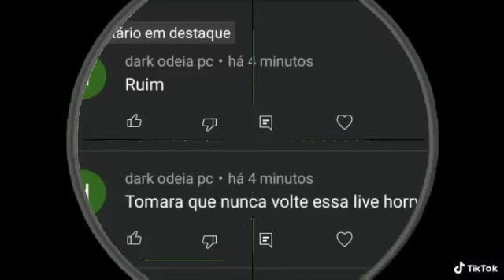RESPONDENDO HATERS #2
sᴀʟᴠᴇ ʀᴀᴘᴀᴢɪᴀᴅᴀᴀᴀ

sᴇ ɪɴsᴄʀᴇᴠᴀ ᴀɪ́ ɴᴏs ᴄᴀɴᴀɪs ᴀʙᴀɪxᴏ

ʀᴇᴅᴇs sᴏᴄɪᴀɪs

ᴀᴘᴏ́ɪᴇ ɢᴀʙʀʏᴇʟᴅᴏғᴏʀᴛ ɴᴀ ʟᴏᴊᴀ ᴅᴇ ɪᴛᴇɴs💖💖

ᴛᴍᴊ

sᴏᴜ ᴏ ᴏʀɪɢɪɴᴀʟ✓